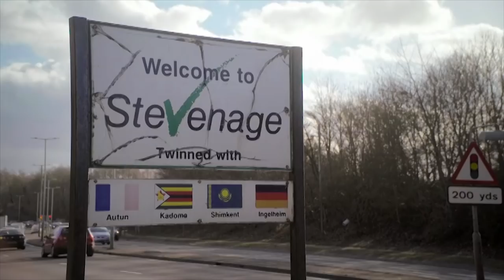Asking Your New Boss for the Afternoon Off | Lee and Dean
Lee approaches his boss Jeff to ask for the afternoon off for a funeral...